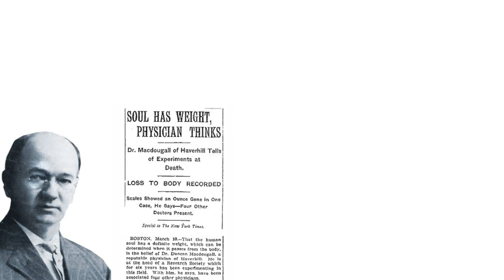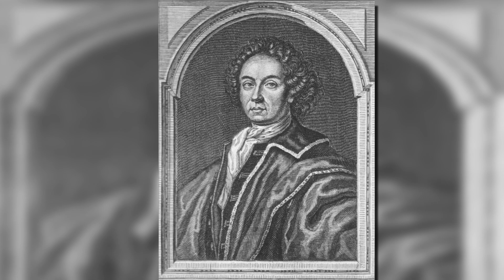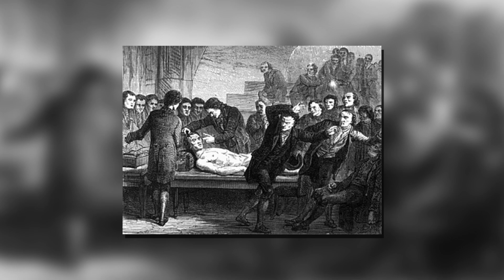Top 10 Crazy Experiments Operated On Humans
Experiments are a very useful and  important part of discovering new things. So, it's really no surprise that some rather strange human experiments have been tested.

Have a suggestion for an interesting video topic? Tweet

Countdown

Weight of the Soul,
cardiac catheterisation,
real life Frankenstein,
High Explosives Applications Facility,
Topsy the Elephant,
stimoceiver,
Schizophrenia (Dr. Ewen Cameron),
prison experiment,
human corpse (Luigi Galvani),
holocaust (Josef Mengele's)